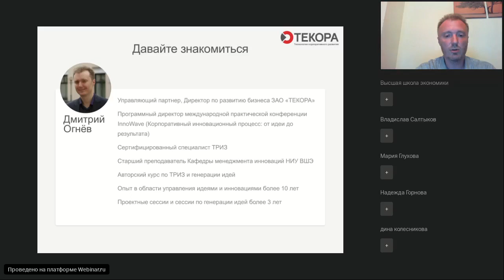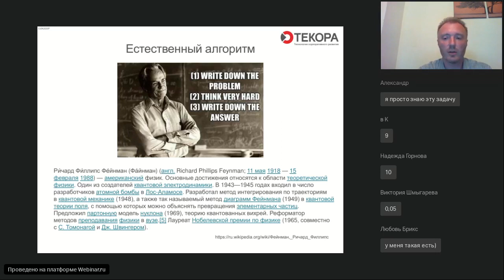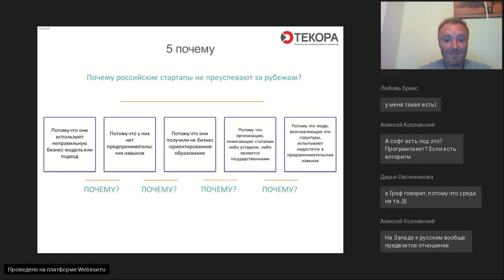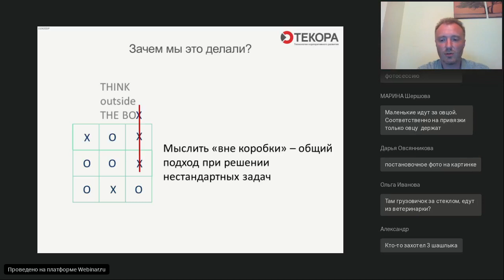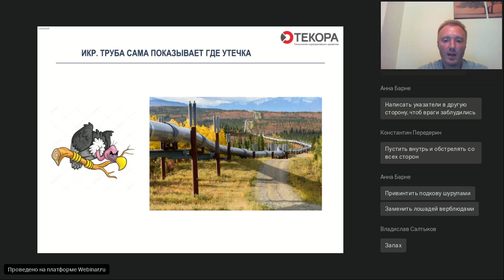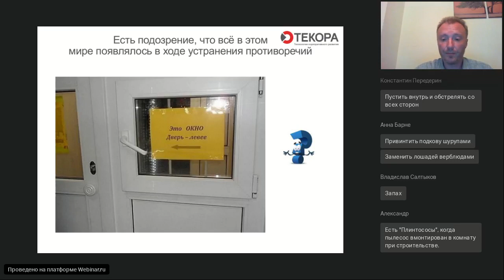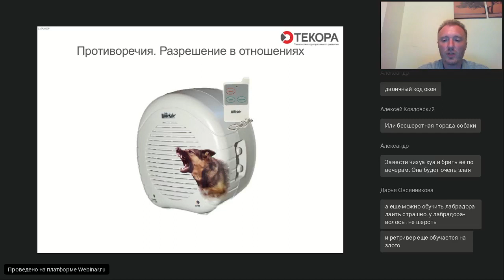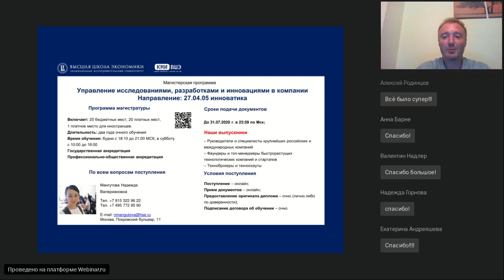Арсенал инноватора: инструменты генерации нестандартных идей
Генерация идей — это творческий процесс и одновременно навык, которому можно научиться и развить его. Дмитрий Огнев, преподаватель кафедры менеджмента инноваций, автор курса «Построение и развитие инновационной организации», расскажет об арсенале инноватора. О необходимых инструментах и методиках генерации нестандартных идей, без которых сложно обойтись в бизнесе.